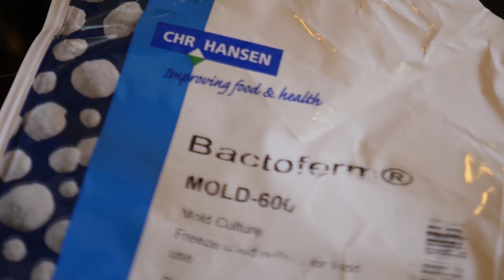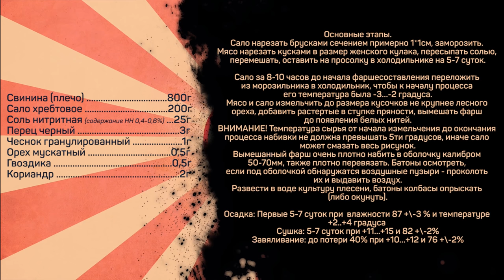Сальчичон. Испанская сыровяленая колбаса в домашних условиях.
Помоги достичь цели и собрать 100 инсталлов ➤➤➤➤Собрано 0 из 100
Качай Raid: Shadow Legends бесплатно ✅ IOS ✅ Android ✅ PC и получи специальный стартовый пакет💥доступный только следующие 30 дней!

Свинина (плечо) 800г
Сало хребтовое 200г
Орех мускатный 0,5г
Гвоздика 0,5г
Кориандр 2г

Основные этапы.
Сало нарезать брусками сечением примерно 1*1см, заморозить. Мясо нарезать кусками в размер женского кулака, пересыпать солью, перемешать, оставить на просолку в холодильнике на 5-7 суток.

Сало за 8-10 часов до начала фаршесоставления переложить из морозильника в холодильник, чтобы к началу процесса его температура была -3…-2 градуса.
Мясо и сало измельчить до размера кусочков не крупнее лесного ореха, добавить растертые в ступке пряности, вымешать фарш до появления белых нитей.
ВНИМАНИЕ! Температура сырья от начала измельчения до окончания процесса набивки не должна превышать 5ти градусов, иначе сало может смазать весь рисунок.
Вымешанный фарш очень плотно набить в оболочку калибром 50-70мм, также плотно перевязать. Батоны осмотреть, если под оболочкой обнаружатся воздушные пузыри - проколоть их и выдавить воздух.
Развести в воде культуру плесени, батоны колбасы опрыскать (либо окунуть).

Осадка: Первые 5-7 суток при  влажности 87 +\-3 % и температуре +2..+4 градуса
Сушка: 5-7 суток при +11…+15 и 82 +\-2%
Завяливание: до потери 30-40% при +10…+12 и 76 +\-2%

Произведение «Сальчичон. Испанская сыровяленая колбаса в домашних условиях.» созданное автором по имени Дмитрий Fresco, публикуется на условиях лицензии «Attribution-NonCommercial-NoDerivs» («Атрибуция — Некоммерческое использование — Без производных произведений») 3.0 Непортированная.
Испанский Сальчичон. Сыровяленая колбаса в домашних условиях.

Всем привет! С вами Дмитрий Фреско, а вы на канале Кулинарная Пропаганда. Сегодня хочу приготовить Сальчичон - это испанская колбаса с относительно большим содержанием жира, а кроме того, это просто вкусная сыровяленая колбаса. Покажу как сделать сыровяленую колбасу, а также сам рецепт колбасы Сальчичон, которым поделился знакомый колбасник. В данном случае это будет сыровяленая колбаса из свинины и сала. В итоге должна получиться классная домашняя сыровяленая колбаса.

Если вас интересуют испанские сыровяленые колбасы, рецепт приготовления колбасы или же такие запросы, как кулинарная пропаганда рецепты колбасы и Дмитрий Фреско рецепты колбасы, то это видео наверняка заинтересует вас. После просмотра вы скорее всего узнаете чуть больше про колбасы домашнего приготовления. Кроме того, ролик будет актуален тем, кого интересует колбаса с белой плесенью.